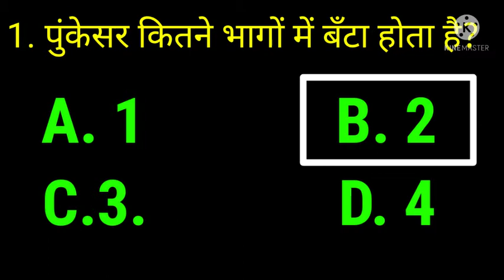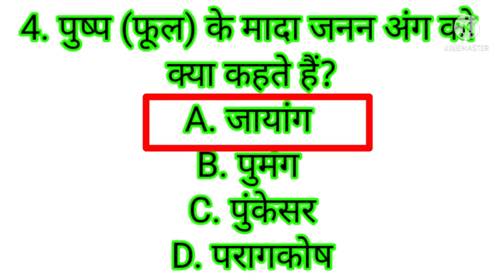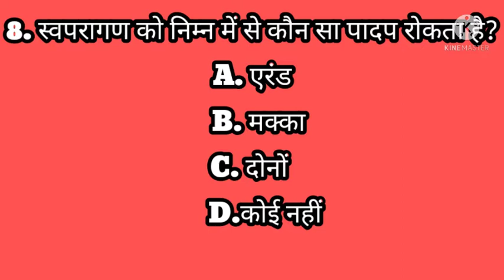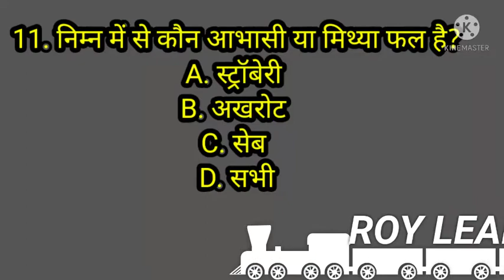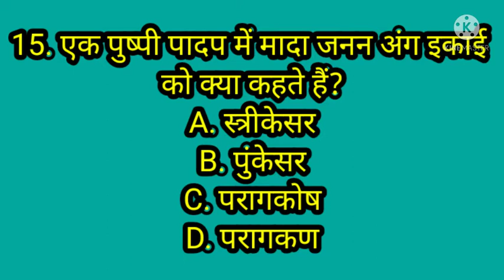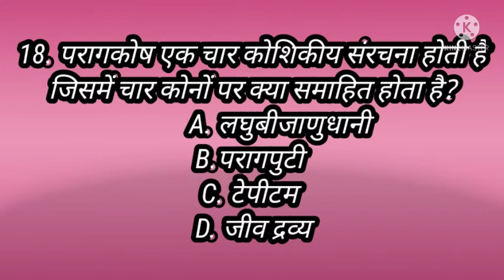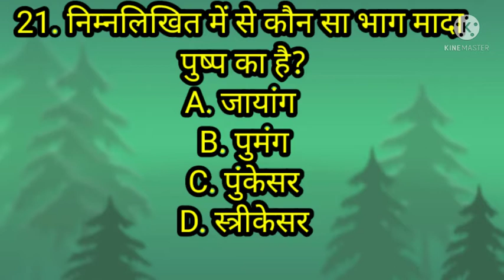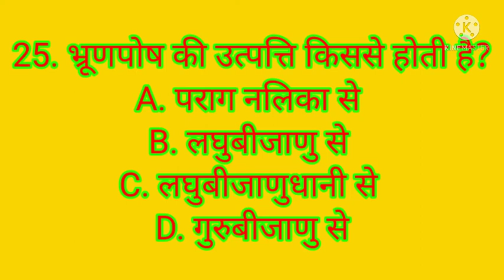||Chapter 02|| VVI Objective Part 01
यह चैनल बिहार बोर्ड के स्टूडेंट के लिए सहायक है इसमें फिजिक्स ,केमिस्ट्री ,बायोलॉजी तथा math के विडियो मिलते रहेंगे जो बोर्ड एग्जाम में बहुत सहायक सिद्ध होगा।

12वी बायोलॉजी के प्रथम अध्याय जीवो में जनन की तीन वीडियो अपलोड किया गया है जिस मैं कुल एक सौ से ज्यादा प्रश्न अपलोड कर दिया गया है जो बोर्ड एग्जाम के लिए बहुत महत्वपूर्ण है आप इसे जरूर देखें इसका लिंक नीचे  में दिया गया है।

12वीं के भौतिकी विषय के भी कुछ वीडियो जो अपलोड है जो 2021 में आए थे आप उन्हें भी देखे जो 2022 में आ सकते हैं उसका भी लिंक नीचे दे रखे हैं या फिर आपको वीडियो के अंत में डिस्प्ले पर दिख जाएगा वहां से भी आप देख सकते हैं ।